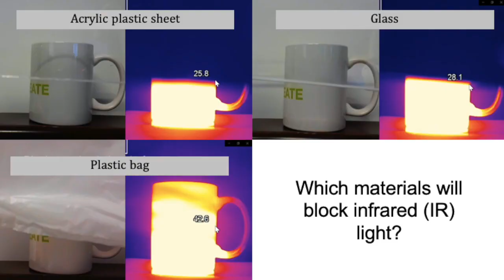Infrared video with different materials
Glass is transparent to visible light. What about infrared? Check out the infrared transmission properties of different materials, placed in front of a cup of hot water. Do you know how this is related to a greenhouse?